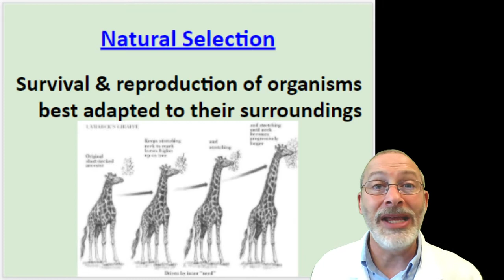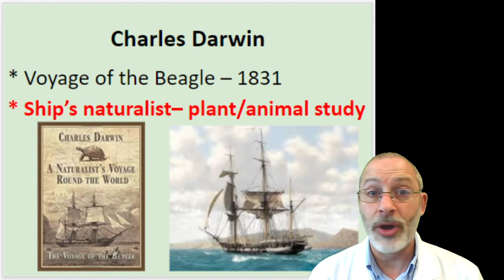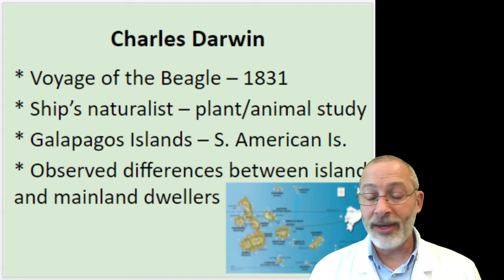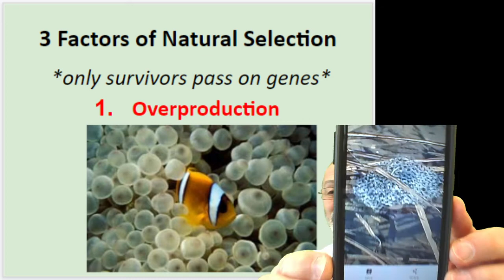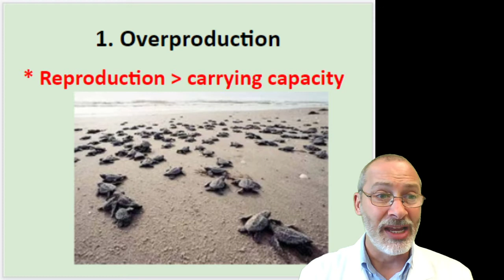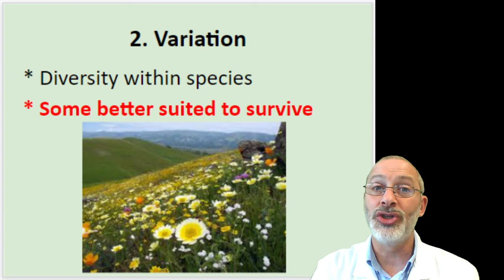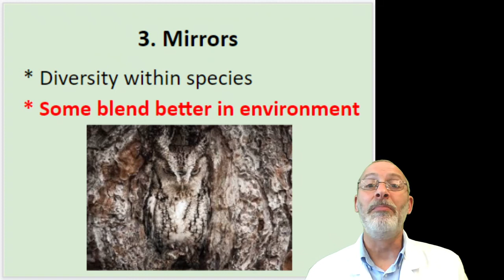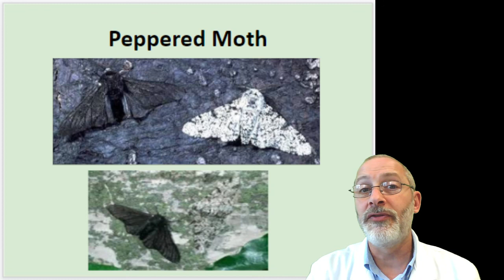19 7 Natural Selection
Natural Selection
Charles Darwin
3 Factors affecting natural selection